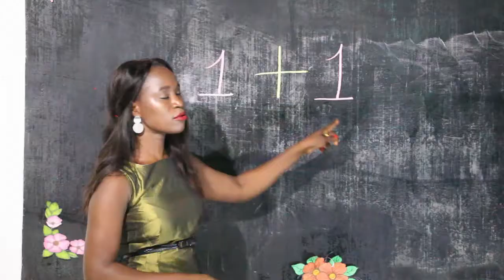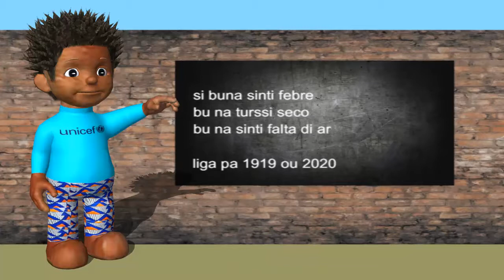HISTÓRIA O LOBO E A LEBRE DJIU DI GALINHA